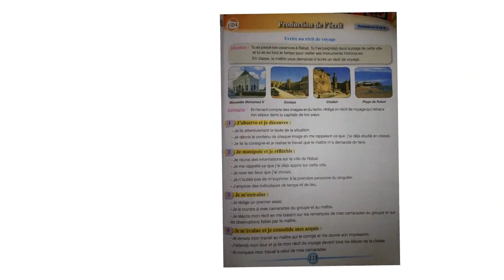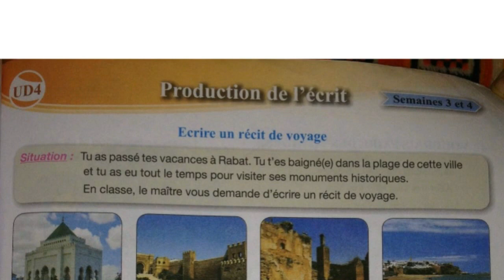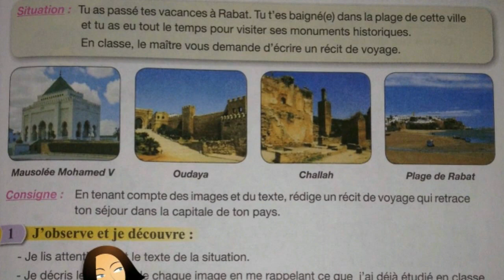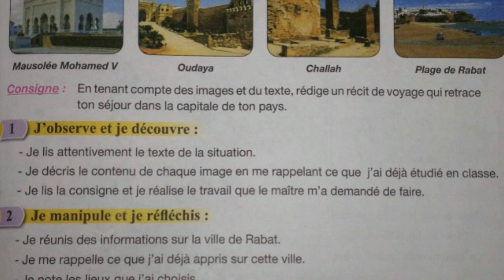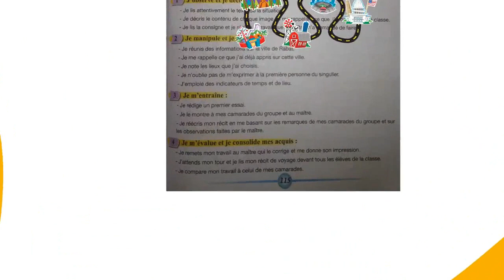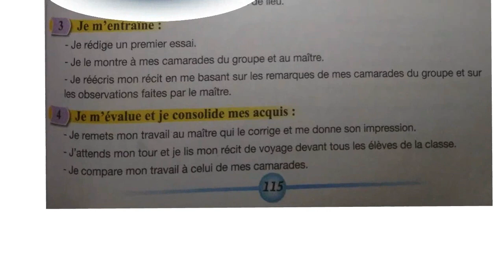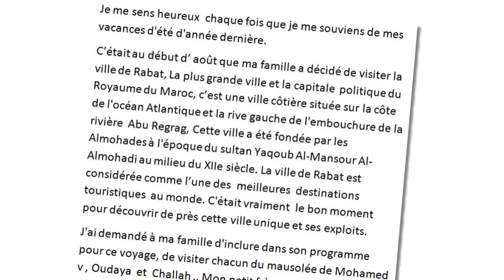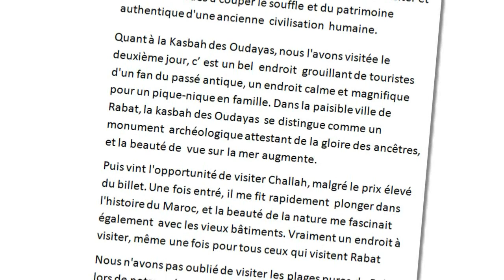Raconter un souvenir de voyage,(La ville de Rabat, (p.115)). 5ème anneé pr 2017 L51